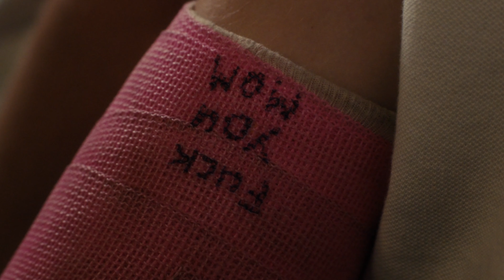Christine "Lady Bird" McPherson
" Don't you think maybe they are the same thing ? Love and attention? "

I watched Lady Bird a few weeks ago and it became one of my favorite movies. The theme of being lost, in the world and with oneself was quite interesting to me. If you haven't seen it, you should check it out !